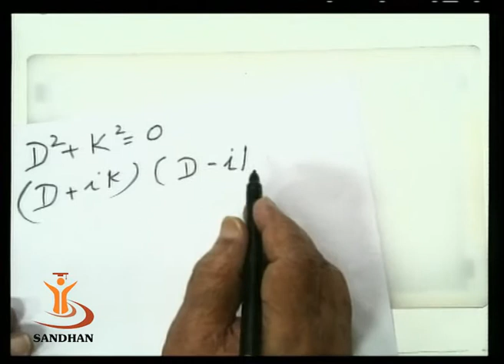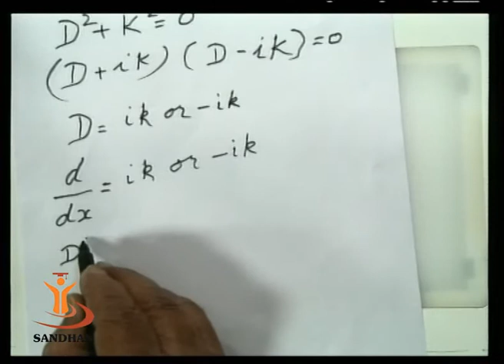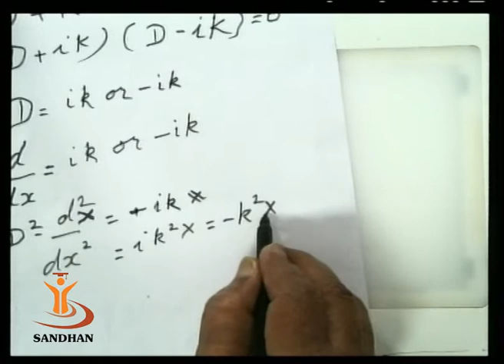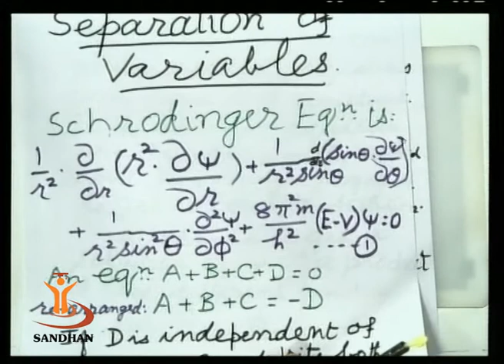SANDHAN (AGIC): Quantum Chemistry - 8